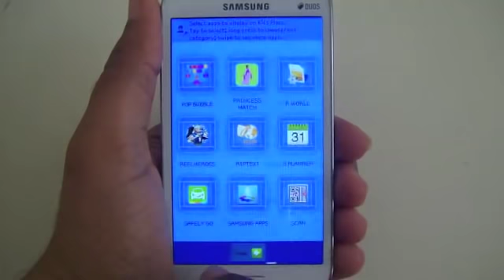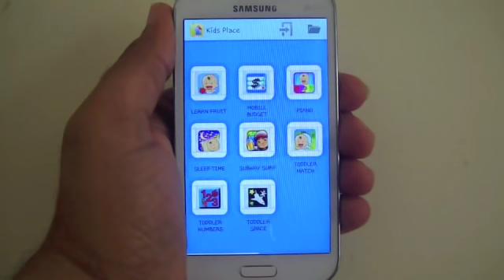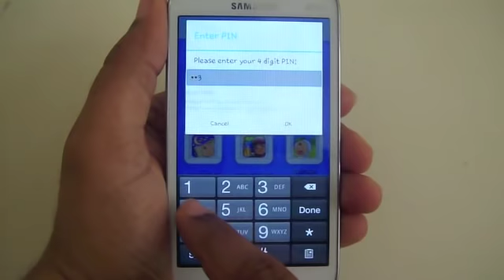Kids Place - Android Parental Control App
Kids Place is Android parental control app with kid launcher and child lock that protects your personal data and restricts kids to apps you have approved. Kids Place also prevents children from downloading new apps, making phone calls, texting or performing other actions that can cost you money.